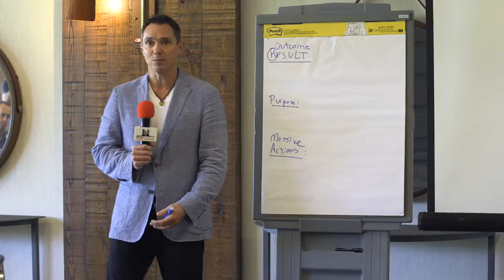Millionaire Multifamily Mastermind Sneak Peak!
Check out behind the scenes peak at the most recent Millionaire Multifamily Mastermind trip Sep 2019 in Scottsdale, AZ! Join us for the next one Jan 15 - 20, 2020!